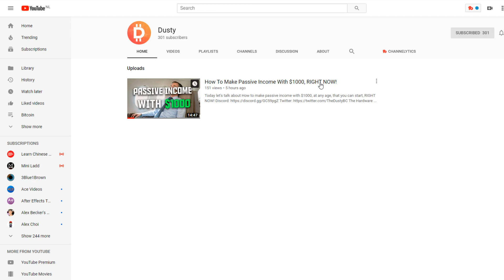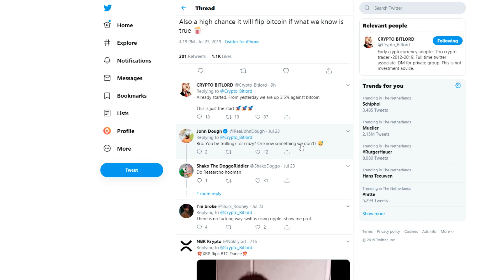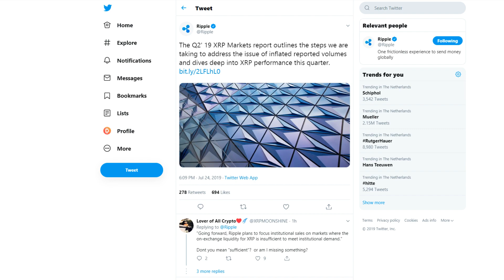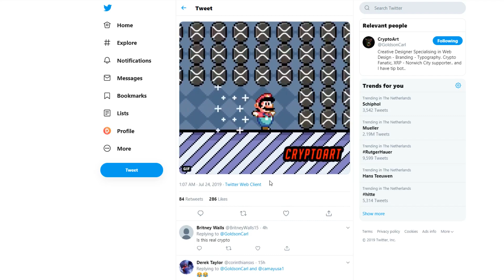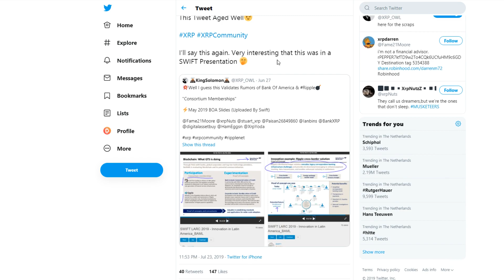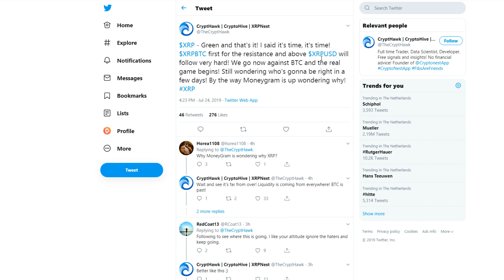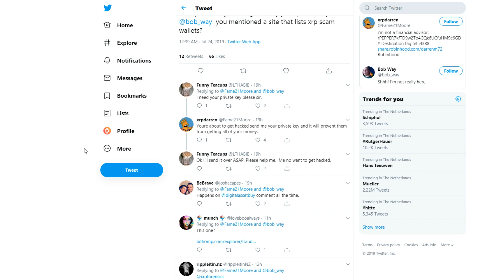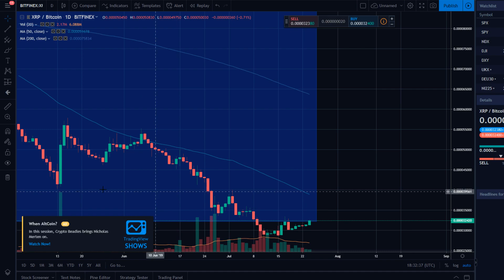Ripple XRP Will Overtake Bitcoin, It Has Started!